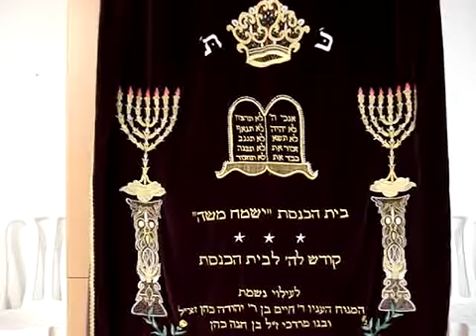URGENTE SOBRE LAS PALABRAS DEL MASHIAJ YESHUA